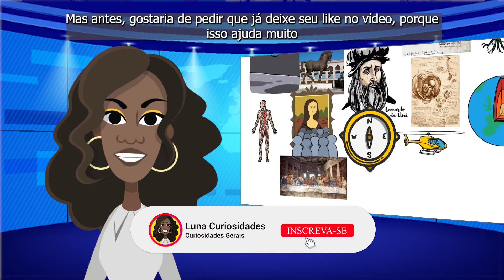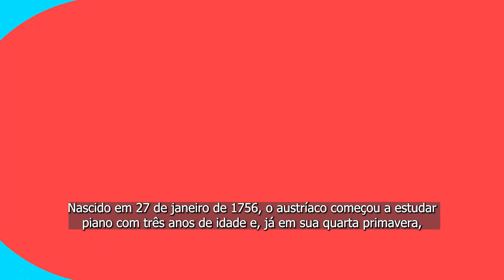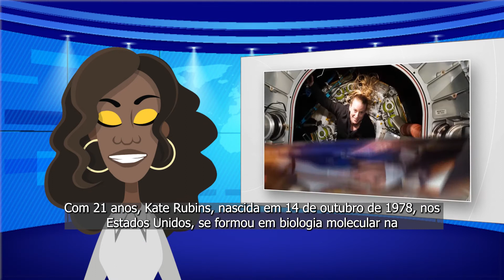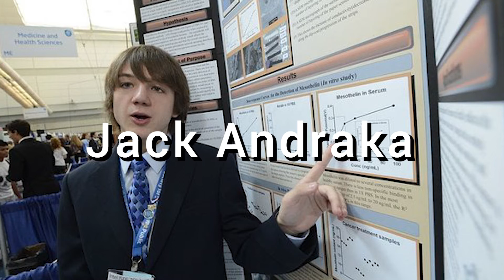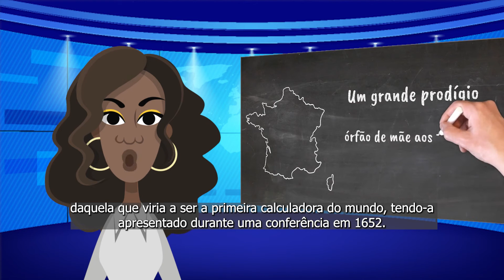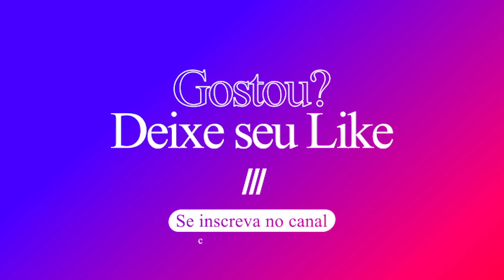5 JOVENS GÊNIOS QUE DEIXARAM SUA MARCA NO MUNDO JOVENS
No vídeo de hoje vou apresentar para vocês, 5 jovens gênios que deixaram sua marca no mundo ainda em sua juventude, com feitos muito grandes apesar da pouca idade. Esses gênios jovens possuem habilidades extraordinárias que se destacaram da grande maioria.

Índice do vídeo:

00:00 - Introdução
00:41 - Início da explicação
01:53 - Wolfgang Amadeus Mozart
02:40 - Kate Rubins
03:28 - Jack Andraka
04:10 - Blaise Pascal
04:57 - Alma Deutscher
05:42 - Conclusão

Curiosidades gerais sobre o Mundo, sobre nós, história, ciência e animais.

Conteúdo todos os dias nos shorts

Perfil instagram: @lunacuriosidades

Esse canal foi criado para aplicar os conteúdos interessantes que existem no mundo de uma forma mais natural, por meio de vídeos curtos e a apresentadora por meio de animação.